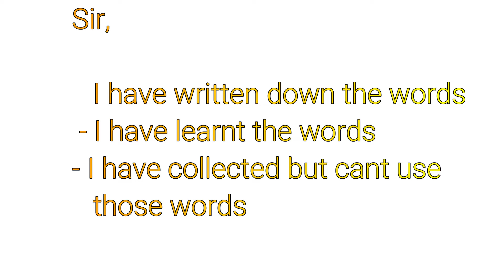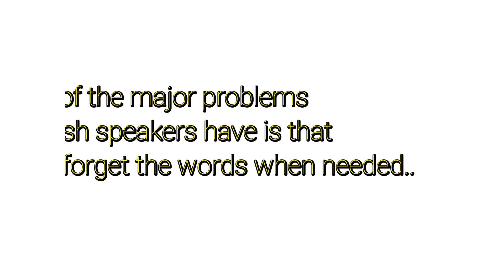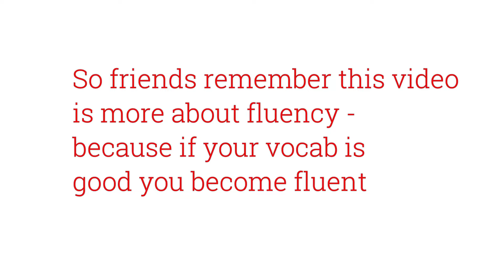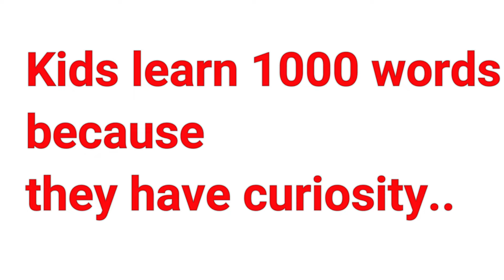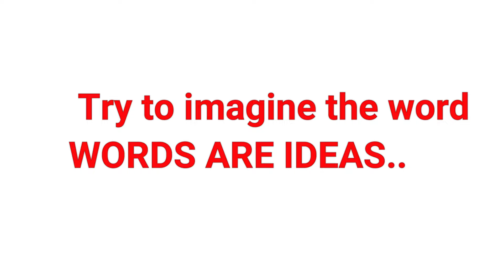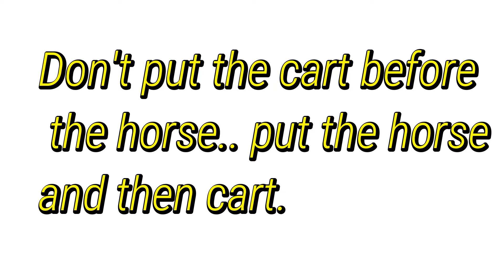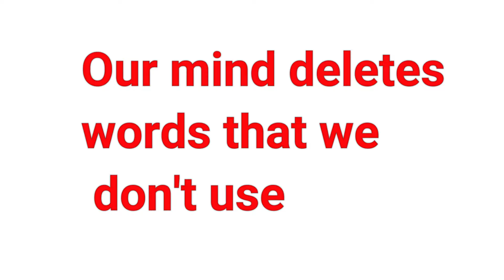A simple method for expanding your English vocabulary | A Permanent solution | Rupam Sil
Today's Lesson -- A simple method for expanding your English vocabulary | A Permanent solution | Rupam Sil

You guys keep writing to me that sir - I have written down the words - I have learnt the words - I have collected but cant use those words-- why it's happening u know. Lets understand and get the solution
one question - Can u make a sentence with the word - Discipline

One of the major problems English speakers have is that when they forget the wordsthey know many words but they can't use the words in the right place whenever required.In this video i will give a solution for this,
and it will be a permanent solution.Watch the video till the end and i m sure you have such tips which u have never heard before.

as i said we can t use words when we need when. eg. suppose im talking to some one. that hampers your fluencySo friends remember this video is more about fluency - because if your vocab is good you become fluent

Science says that we tend to forget 25% of new things we learn if we don't revise them.Now let's understand why vocab is important. before that let me tell you some interesting thing about vocab -
People who are very intelligent and sharp have lots of vocab stored in their mind...
a person with good vocab has many advantages -

1. reading he can read anything and can understand 2. They are good communicators -- they can convey messages to people as they want in a short period of time. This will help them in their personal life and pro life and if you're into sales or marketing you can give super presentations3. you can watch any movies on netflix or web series or any platform and you can enjoy these shows4. adv is u get more respect
So here are a few things you need to know which will solve the prob permanently -- -- curiocity - kids learn 1000 words because they have curiosity and also they are hungry to learn but this curiosity goes down after the age of 18...
after 18 adults don't learn much... When I was working in companies I used to be a candidate. They know so many things.. Once they get placed they stop learning. same way govt jobs they work so hard to get a job. then this is why your vocab is not improving.
next if u want to remember the word they TEACH the word.
try to go slow --
--- Dont memorise they meaning of the words -
if u try to memorise the meaning of any word you will forget, Try to imagine the wordremembering words are ideas...let take an example -- Shabby means untidy, not dressed well..Now try and imagine a person who is shabbily dressed.. In this way u can recall and remember the word for a long time...
next very imp --  Dont chase words chase knowledge - those who are highly qualified have lots of vocab and how they did this by reading more and morethey read from polities from sports from blogs etc...and that's how their vocab become stronger.
its like Don't put the cart before the horse.. put the horse and then cart.put knowledge before vocab and vocab will follow
next very powerful technique -- u need to use the words -- if u dont use u will forget.. so speak or write or listen Our mind deletes words that we don't useso try using those words so that your mind will understand that u will need those words and it will not forget
next soak your brain in english - Immerse in English i have talked about english habits -- c that video--
it says u need to watch -- read -- listenu have the words and when you come across they words while reading or listening or watching its like revise
eg. you have written 3 news words and suddenly while watching a video u come across those words u will immediately recall.
finally Stay disciplined and consistent ..
u got the idea now from my video -- its time to use this in practical life. so what are the techniques?

put in description -- About the video:-, How to remember the words which we have written in the vocabulary notebook is a big problem English learners face., In this video I have given 9 tips to remember and reproduce vocabulary, I am sure that this method will help you to remember vocabulary in a better way and reproduce when needed., 1.Curiosity., 2.Teach Others., 3.Don't use must., 4.Imagine the meaning., 5.Knowledge first., 6.Use it or lose it., 7.Soak your brain., 8.No quick fix., 9.Consistency and discipline.-